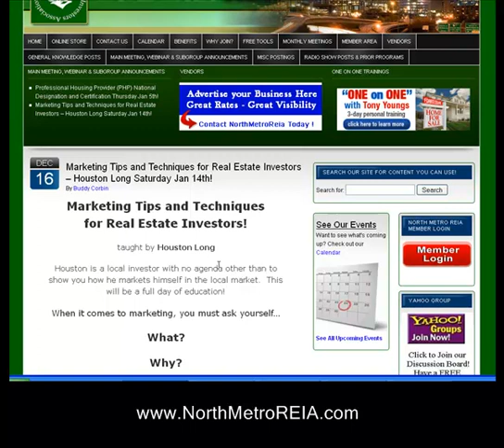Marketing Tips and Techniques with Houston Long on Sat Jan 14th!!! buy, foreclosures, store, ...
provides quality education, support, & networking for Real Estate Investors - 3 focus groups, Business Expo, Main Speaker with 9 local Sub Groups. Over 70 hrs of recorded training online & a 2% Rebate on all Home Depot Purchases!